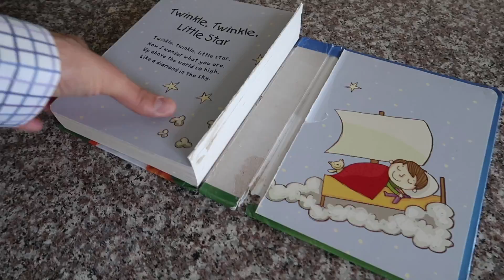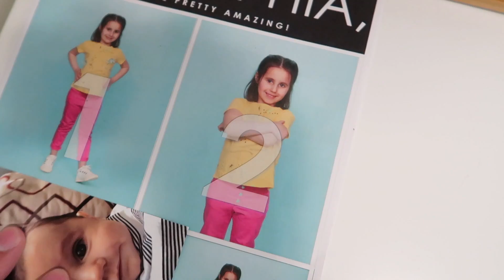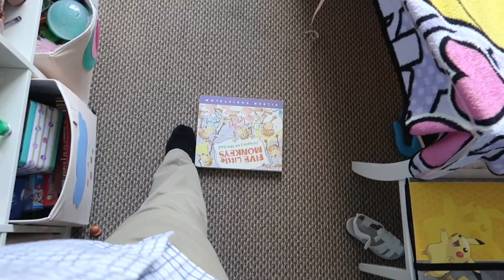Max Gets Baptized! | ThePlusSideOfThings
Today was Max's big day. He got baptized today. Come check it out!

Send Us Mail:
ThePlusSideOfThings

About ThePlusSideOfThings